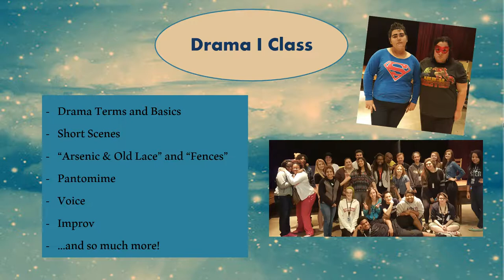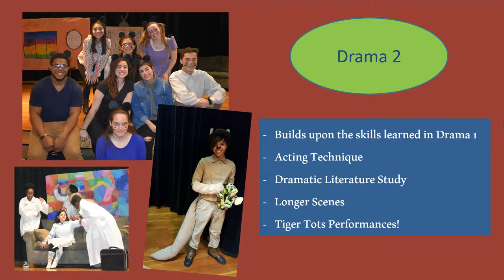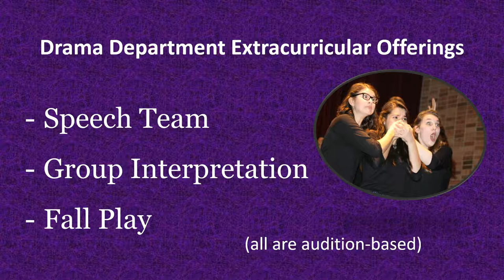Joliet West Drama Course Overview